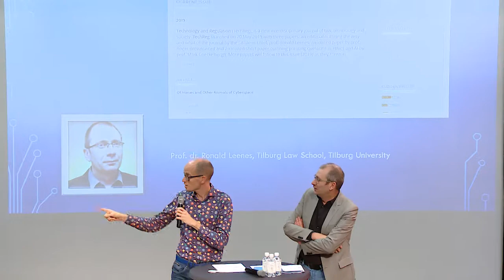Ronald Leenes on TechReg, a diamond OA Journal - Tilburg University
Prof. dr. Ronald Leenes (Tilburg University) with interviewer Richard Engelfriet on his new Open Access journal TechReg, Black Box, Tilburg University, 22 October 2019. Organized by: Open Science Community Tilburg, Tilburg University / Academic Forum.